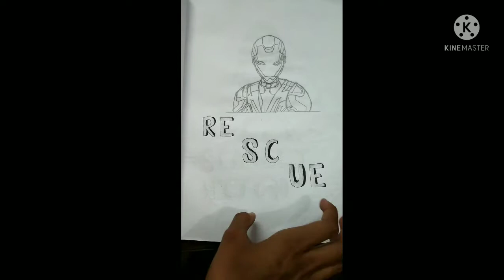My draw it too drawing || Thankyou Ramny for this all drawing.